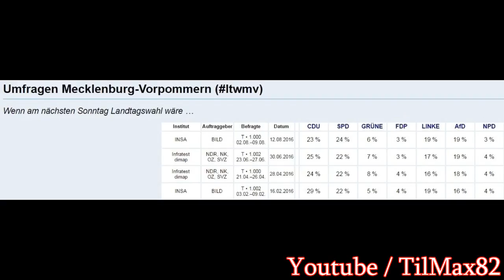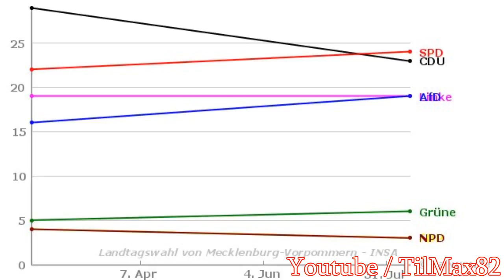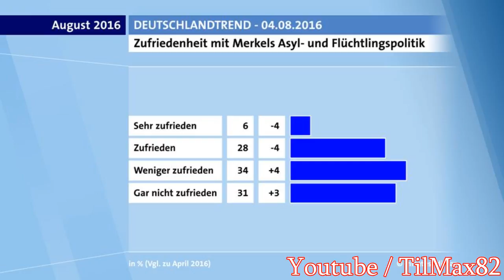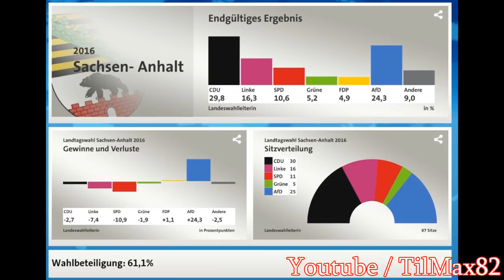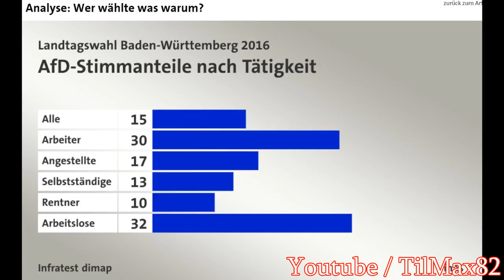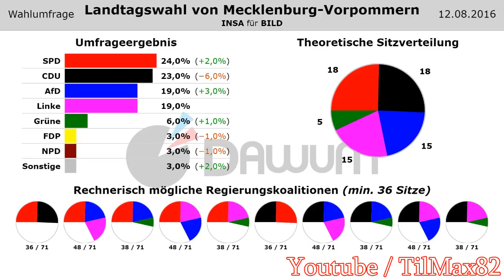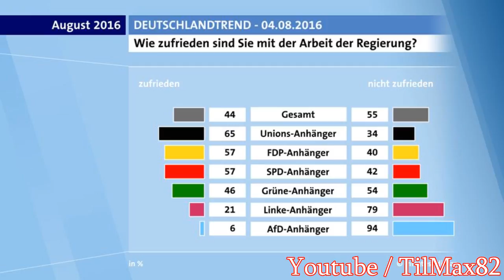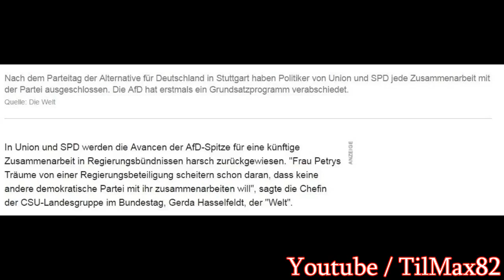Parteienforscher: Kopf-an-Kopf-Rennen zwischen AfD, SPD, CDU und Linke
Bei den Landtagswahlen am 4. September in Mecklenburg-Vorpommern kommt es zu einem Kopf-an-Kopf-Rennen zwischen SPD, CDU, Linke und AfD, sagt Parteienforscher Dr. Hendrik Träger. Für die NPD wird es eng.

Im Schweriner Schloss regiert momentan eine Große Koalition aus SPD und CDU. Bei der Landtagswahl 2011 kamen die beiden Parteien zusammen auf 58,6 Prozent, jetzt sind es je nach Umfrage bis zu zwölf Prozentpunkte weniger.

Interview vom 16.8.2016